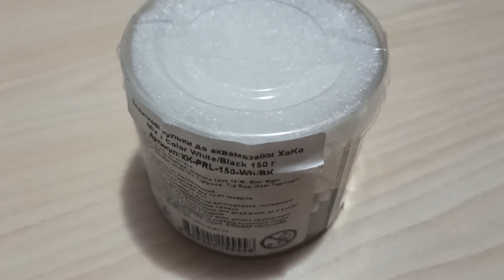Дополнительные шарики к аквамозаике XoKo Mix 2 Color White/Black 150 г (XK-PRL-150-Wh/BK) из Rozetka